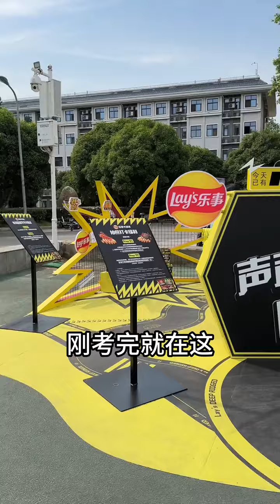大學裏有東西克我，我沒開玩笑#校园